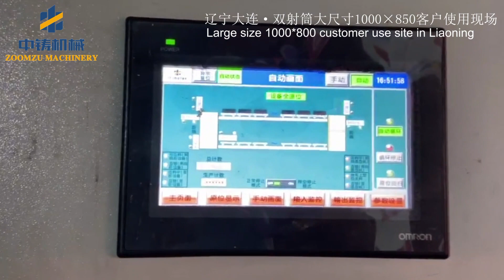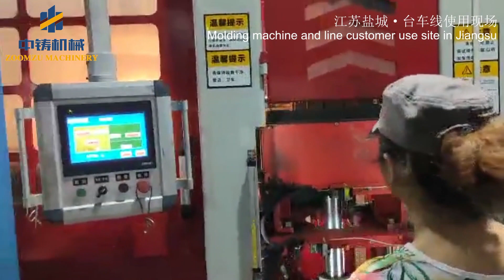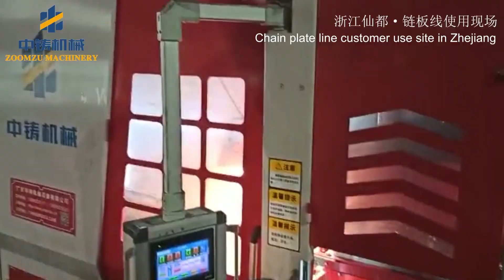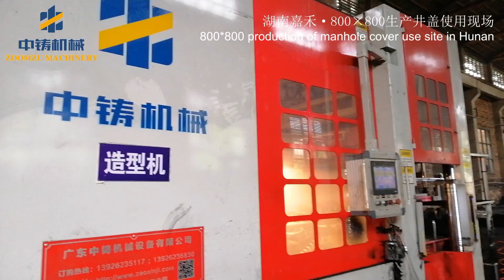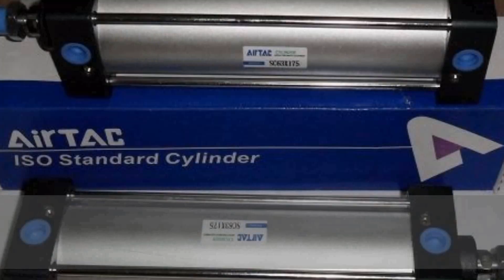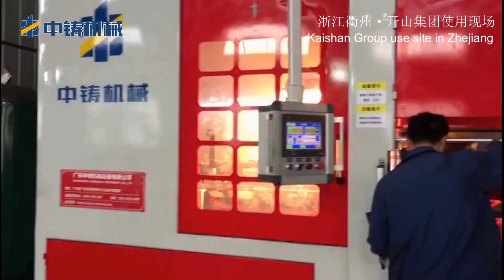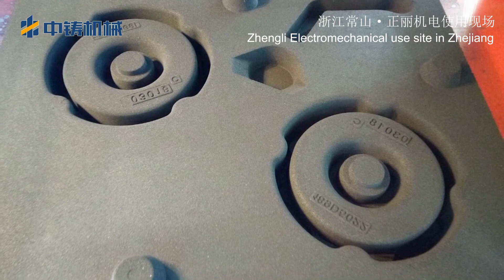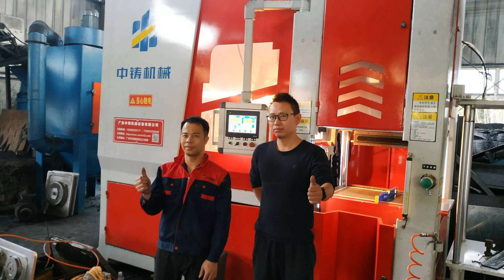Fully automatic sand casting molding machine complete video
The fully automatic molding machine can be produced on a floor stand;  casting molding machine can be equipped with a mold handing line, which is suitable for castings that don't require mold jacket and weights; moulding machine can also be produced with a chain plate line, which is suitable for castings that do not require box weighting iron.If you want to know more about it, please contact me.Thank you.